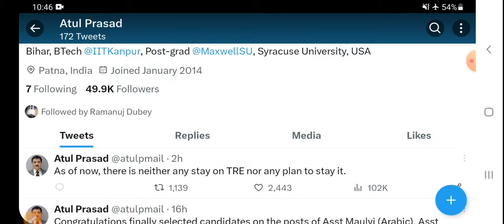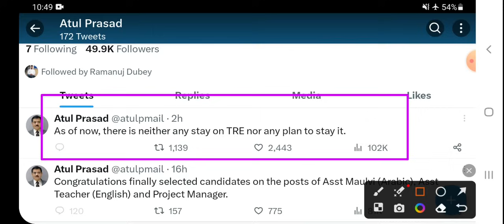बड़ी खबर: BED VALID IN PRIMARY | NEW NOTICE BY BPSC CHAIRMAN | BED VS BTC SUPREME COURT 2023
BED VALID IN PRIMARY
NEW NOTICE BY BPSC CHAIRMAN
BED VS BTC SUPREME COURT 2023